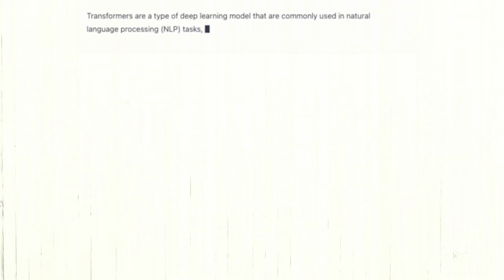Large Language Models: GPT, ChatGPT, BERT & Other LLM Breakthroughs!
A Large Language Model (LLM) is a machine learning model designed to understand and generate human language. It is a class of neural network models trained on large amounts of text data, such as books, articles, and other written documents, to learn the statistical patterns and relationships between words and phrases in natural language.

Sections in the video:
0:00 - What is a Large Language Model (LLM)
0:24 - What techniques do LLMs use?
0:54 - GPT-3
1:23 - ChatGPT: What is the difference between GPT-3 and ChatGPT?
2:00 - BERT
2:30 - XLNet
2:54 - T5
3:33 - RoBERTa
4:04 - Advantage and Limitations of using a Large Language Model (LLM)
4:44 - Responsible AI

Several Large Language Models (LLMs) have been developed in recent years. In this video I provide examples of a few.

GPT-3 (Generative Pre-trained Transformer 3): It is developed by OpenAI. GPT-3 is one of the largest and most advanced LLMs currently available. It has over 175 billion parameters. It is capable of generating highly coherent text. GPT-3 has been used for a wide range of applications, such as chatbots, content creation, and language translation.

ChatGPT: There has been a buzz around ChatGPT. Many confuse ChatGPT and GPT-3 to be the same. They are actually not the same. While ChatGPT and GPT-3 share similarities in their underlying architecture, they are distinct models with different characteristics. ChatGPT is designed specifically for conversational AI, while GPT-3 is a more general-purpose language model that can be applied to various natural language processing tasks.

BERT (Bidirectional Encoder Representations from Transformers): It is developed by Google. BERT is a powerful LLM capable of understanding the context of words and phrases in natural language. It has been used for various applications, including question-answering and sentiment analysis. One of my Ph.D. students uses BERT-generated vectors in his research to create coherent stories from news articles.

XLNet (eXtreme MultiLingual Language Model): It was developed by Carnegie Mellon University and Google. XLNet is an LLM that uses an autoregressive model to generate text. It can generate high-quality text in multiple languages and has been used for applications such as language translation and content creation.

T5 (Text-to-Text Transfer Transformer): A lot of T's, not really, five trees. Developed by Google, T5 is an LLM capable of generating a wide range of natural language outputs, including translation, summarization, and question-answering. It has been used for applications such as language modeling and conversational agents. A more advanced version of T5 is already released and is called T5X. All big tech companies need an LLM nowadays, of course, having one brings prestige. So, Facebook, sorry Meta, needs one too. Yes, Meta's LLM is RoBERTa.

RoBERTa (Robustly Optimized BERT pre-training Approach): RoBERTa is an LLM that builds on the BERT architecture to improve performance on various natural language processing tasks.

Dr. Shahriar Hossain